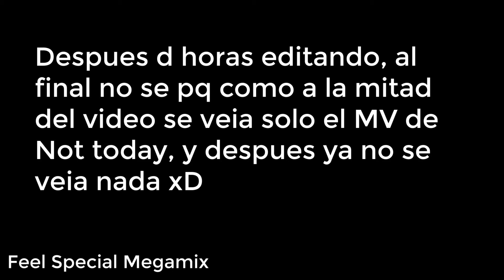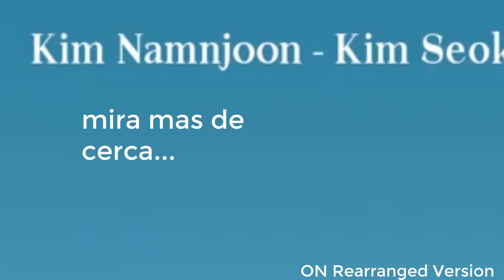Compilación de errores en mis videos | Kaion Kail